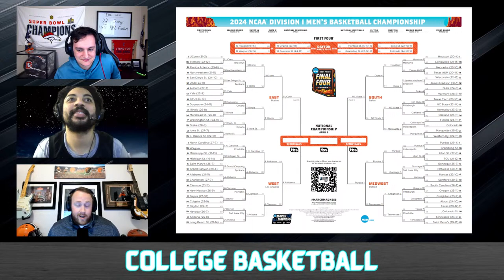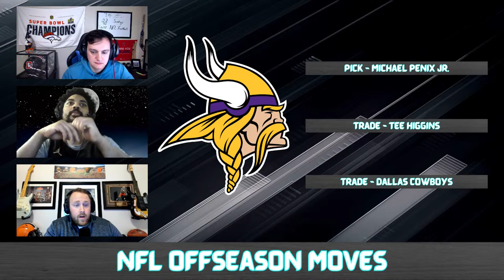2024 Final Four Preview, Predictions, and Bracket Challenge Update | Unnamed Sports Show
Join Ryan, Jason, and Jerry as they discuss College Basketball and the NFL.